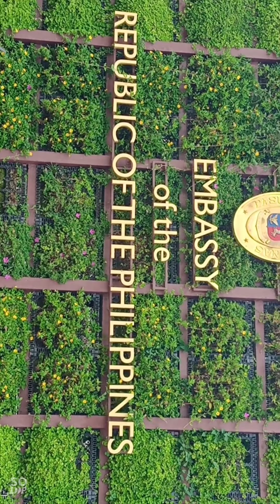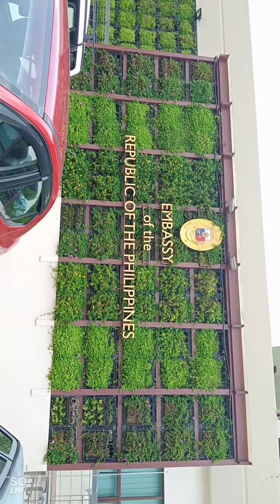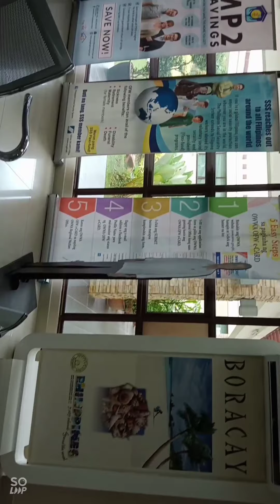philippines embassy in Brunei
pagkuha ng pasport